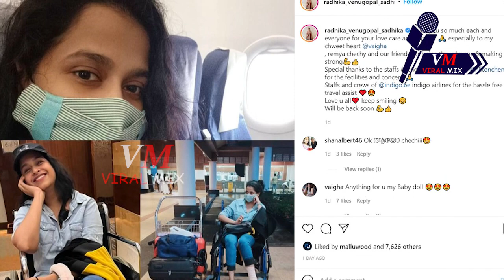സാധികയ്ക്ക് എന്ത് പറ്റി..നടക്കാൻ ആകാതെ വീൽ ചെയറിൽ താരം.. I Sadhika Venugopal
സാധികയ്ക്ക് എന്ത് പറ്റി..നടക്കാൻ ആകാതെ
വീൽ ചെയറിൽ താരം.. എയർപോർട്ടിൽ
നിന്നുള്ള ചിത്രങ്ങൾ